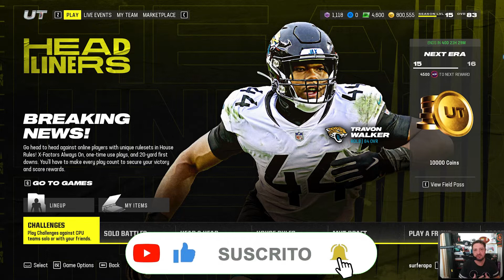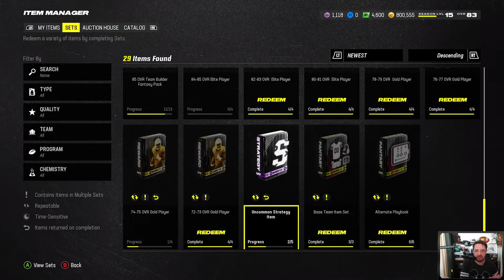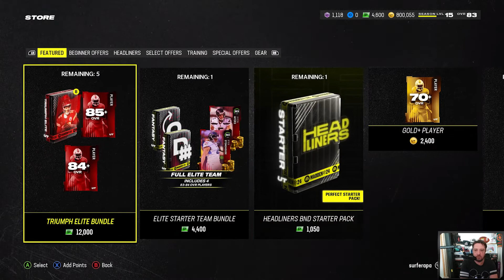Madden Ultimate Team 24 - Te muestro como empezar en MUT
Nueva sección, nos metemos en Madden 24 y sobre todo en Madden Ultimate Team. Fernando Apa te muestra como es esta parte del juego y te traerá todas las actualizaciones de contenido a medida que vallan saliendo.

Toda la información sobre FootballAmericano de una manera distinta, y en tu idioma.‬

‪¡Sumate a NoHuddle!